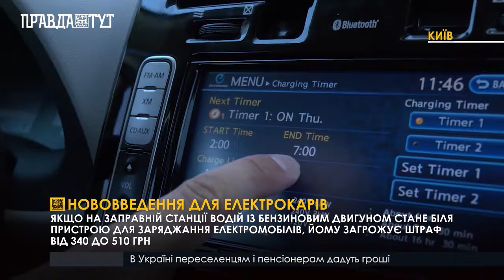Нововведення для електрокарів